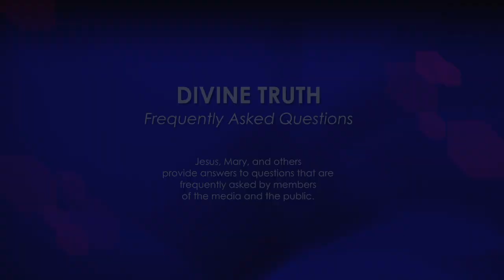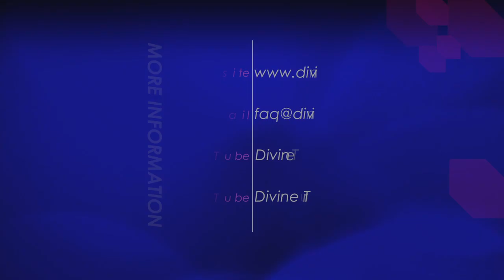How did early followers of Jesus differ from contemporary Christians?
2. How did early followers of Jesus differ from contemporary Christians?

20130304 Religion Christian S01Q02